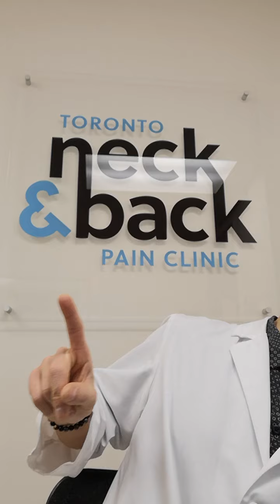Daily Health Update for March 16 2021 by Toronto Chiropractor Dr. David Koivuranta in Davisville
Health Alert:

Too Much Light at Night May Increase Risk for Thyroid Cancer.

A comparison of satellite imagery data of nighttime light and information from state cancer registries revealed an association between living in areas with the highest light exposure at night and up to a 55% increased risk for thyroid cancer. Lead researcher Dr. Qian Xiao writes, “Given the well-established evidence supporting a role of light exposure at night and circadian disruption, we hope our study will motivate researchers to further examine the relationship between light at night and cancer and other diseases.”

Diet:

Low Vegetable, High Sodium Diet Linked to Diabetic Retinopathy.

A study that followed 912 elderly type 2 diabetics for six years revealed that participants who seldom consumed vegetables but had a high sodium intake were over three times more likely to develop diabetic retinopathy.

Nutrients, February 2021

Exercise:

Kids Who Play Sports Eat Healthier Foods.

According to a recent literature review, children and teenagers who play afterschool sports are more likely to follow a healthy dietary pattern.

Maternal and Childhood Nutrition, February 2021

Chiropractic:

Manual Therapy Improves Neck Range of Motion.

Among a group of 48 neck pain patients, researchers observed that the combination of neck-specific exercises and manual therapies applied to the upper cervical spine led to greater improvements in neck pain and cervical range of motion than exercise alone. Doctors of chiropractic often use a combination of manual therapies and specific exercises to address neck pain and other musculoskeletal conditions.

International Journal of Environmental Research and Public Health, January 2021

Mental Attitude:

Traits of Successful Individuals.

Entrepreneur magazine notes that successful people often share the following traits: clear-cut goals, strong drive to achieve goals, willingness to learn, patience, and discipline.

Entrepreneur, February 2021

Wellness/Prevention:

Beware of Carbon Monoxide Dangers During Winter.

The Nebraska Regional Poison Center lists the following tips to prevent carbon monoxide poisoning: install a carbon monoxide detector on every level of the house, have fuel-burning appliances serviced regularly, never use a charcoal grill or hibachi indoors, never leave a vehicle running in an attached garage, don’t sit in a running vehicle in deep snow or mud that blocks the exhaust pipe, and run generators a safe distance from your house.

Nebraska Regional Poison Center, February 2021
Our office is a member of ChiroTrust and has taken The ChiroTrust Pledge:
"To the best of my ability, I agree to provide my patients convenient, affordable, and mainstream Chiropractic care. I will not use unnecessary long-term treatment plans and/or therapies.”
Toronto Neck and Back Pain Clinic
1849 Yonge Street Suite 412 Toronto ON M4S1Y2
Open:
Mon 8 - 10, 12 - 1, 3 - 6
Tue 8 - 10, 12 - 1
Wed 3 - 6
Thu 8 - 10, 12 - 1, 3 - 6
Walk-Ins Welcome or To Make an Appointment,